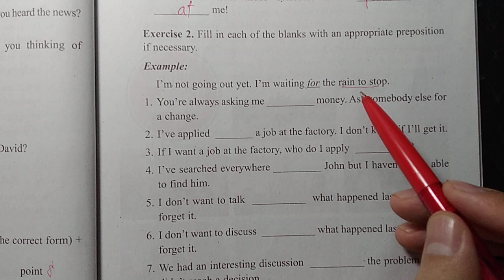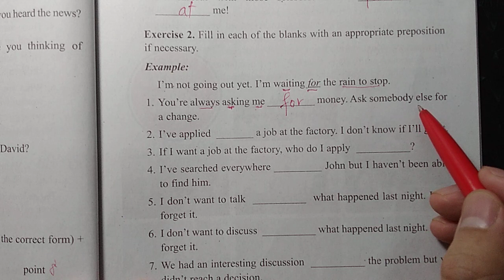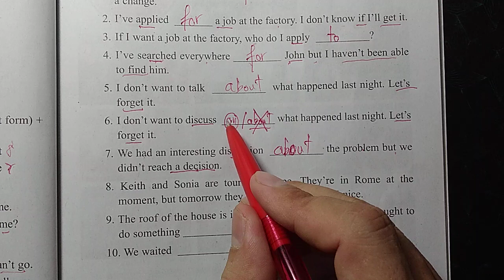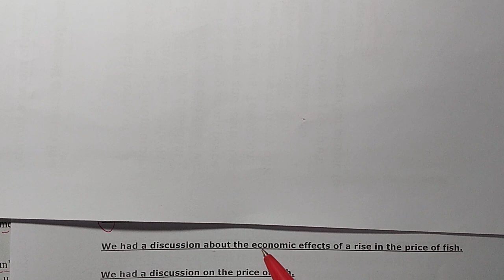Hướng dẫn học SGK Tiếng Anh lớp 12 - Unit 15 - Language focus 2